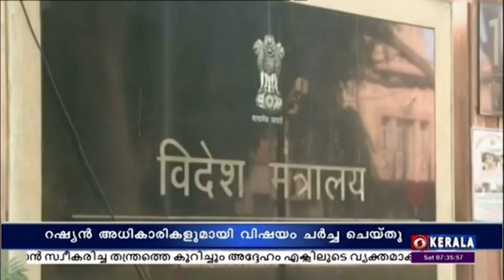റഷ്യയിൽ സംഘർഷ മേഖലയിൽ കുടുങ്ങിയ ഇന്ത്യക്കാരുടെ മോചനത്തിനായുള്ള ശ്രമങ്ങൾ ആരംഭിച്ചു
റഷ്യയിൽ സംഘർഷ മേഖലയിൽ കുടുങ്ങിയ ഇന്ത്യക്കാരുടെ മോചനത്തിനായുള്ള ശ്രമങ്ങൾ ആരംഭിച്ചു:  വിദേശകാര്യമന്ത്രാലയം.